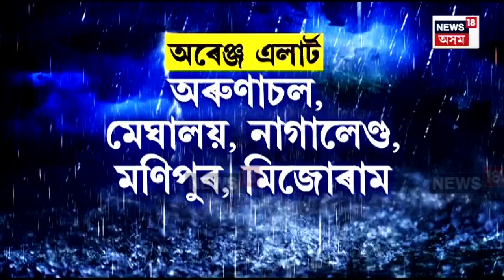Weather Update | চিৰাং, বঙাইগাঁও, বৰপেটা আৰু বাক্সাত ধাৰাসাৰ বৰষুণৰ লগতে বিজুলী ঢেৰেকনিৰ সতৰ্কবাণী